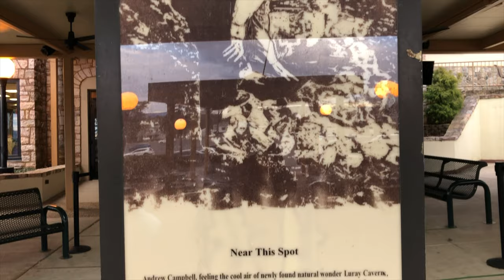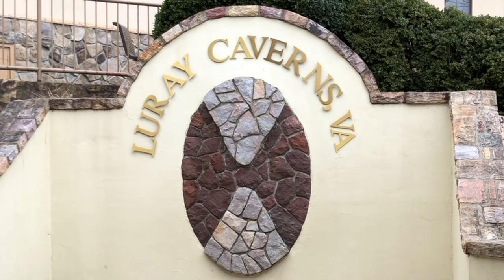Luray caverns VA || Luray cave town drone view 4k video || Luray caverns Virginia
This is a 4k drone video of Luray Caverns and garden maze. The garden maze is quite amazing to see from above.. also one will get a clear idea of Luray Caverns and beautiful mountains surrounding it from aerial view or drone view.

Keywords - 4k videos, sudeep gowda, sudeeps photography, 4k, nature, photography, cinematic videos, 4k cinematic, 4k video, usa, america, indian american, Luray caverns Garden maze drone view 4k video, drone view of Luray Caverns, drone view of luray caves, drone view of garden maze, Luray Cave building aerial view, 4k video of Luray Caverns aerial view